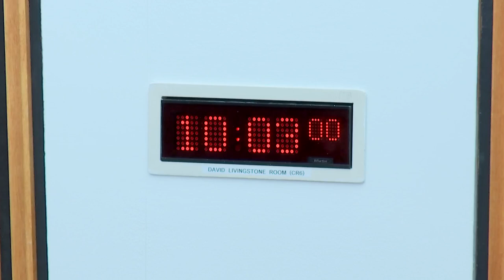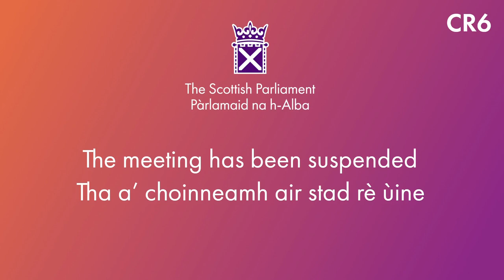Criminal Justice Committee - 13 September 2023